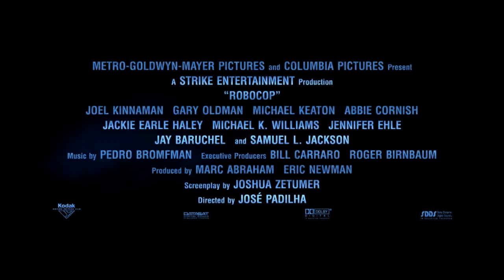RoboCop TRAILER #2 (2014) - Samuel L Jackson, Abbie Cornish Movie [HD] [720p]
Release Date: February 7, 2014
Studio: Columbia Pictures (Sony), MGM
Director: Jose Padilha
Screenwriter: Josh Zetumer, Nick Schenk
Starring: Joel Kinnaman, Gary Oldman, Michael Keaton, Samuel L. Jackson, Abbie Cornish, Jackie Earle Haley, Michael K. Williams, Jay Baruchel, Jennifer Ehle, Marianne Jean-Baptiste
Genre: Action, Adventure, Sci-Fi, Thriller

Plot Summary:
In "RoboCop," the year is 2028 and multinational conglomerate OmniCorp is at the center of robot technology. Their drones are winning American wars around the globe and now they want to bring this technology to the home front. Alex Murphy (Kinnaman) is a loving husband, father and good cop doing his best to stem the tide of crime and corruption in Detroit. After he is critically injured in the line of duty, OmniCorp utilizes their remarkable science of robotics to save Alex's life. He returns to the streets of his beloved city with amazing new abilities, but with issues a regular man has never had to face before.

Robocop gets rebooted in this big-screen MGM production from director José Padilha. The picture will once again surround a slain police officer (played by The Killing's Joel Kinnaman) who gets resurrected as a crime-fighting cyborg until memories of his previous life begin to make him doubt his corrupt corporate overlords. Gary Oldman co-stars as the doctor who suffers a crisis-of-conscience after bringing life back to the man in the form of a mechanical body and reprogrammed brain, while Samuel L. Jackson plays a larger-than-life media mogul.

tags: "new trailers" "trailers HD" hd trailers movieclipsDOTcom trailer 2013 official HD zefr "robocop trailer" robocop robots "gary oldman" "michael keaton" "José Padilha" "Douglas Urbanski" "abbie cornish" "Jay Baruchel" "Joel Kinnaman" "samuel l. jackson" etimmons 2014 police cop future dystopian remake etimmons "new trailer" "theatrical trailer" "trailer 2"